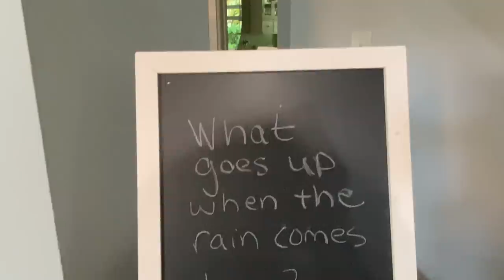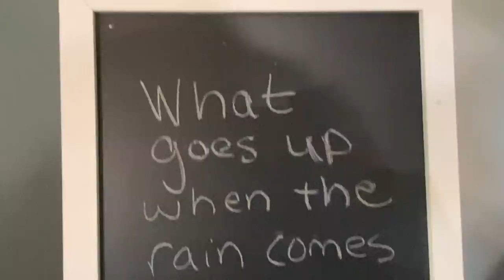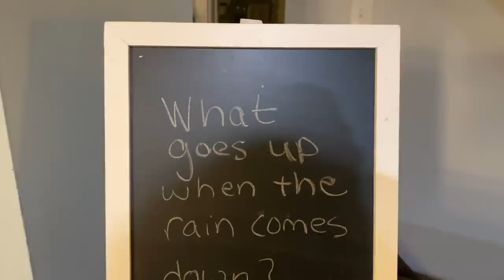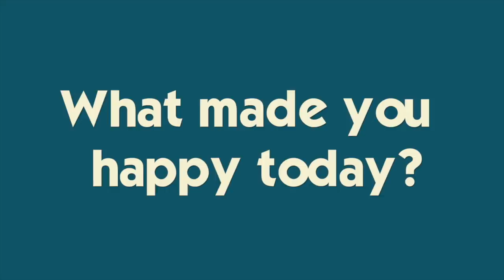EVERYTHING IS A COMPETITION **who wins and who loses?**